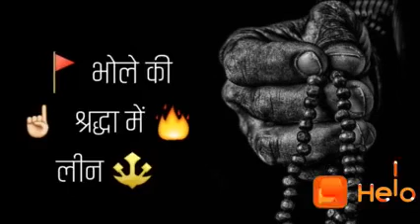Bholenath | R Singh